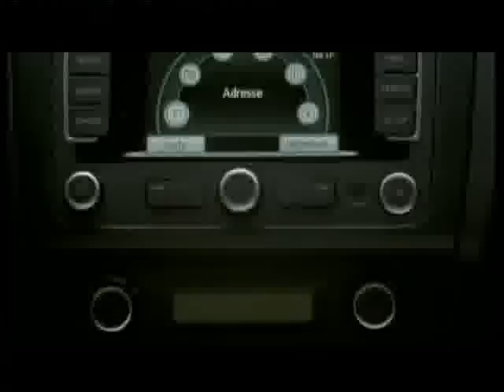vw polo 2009